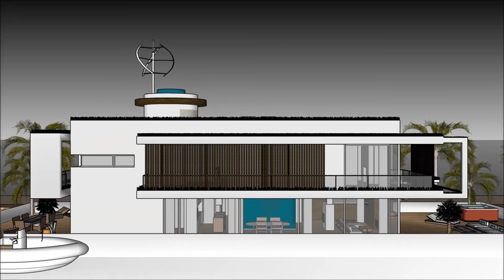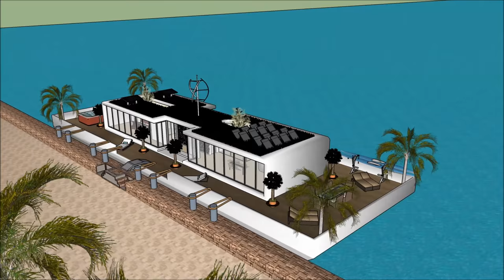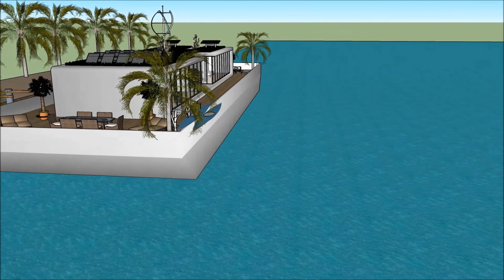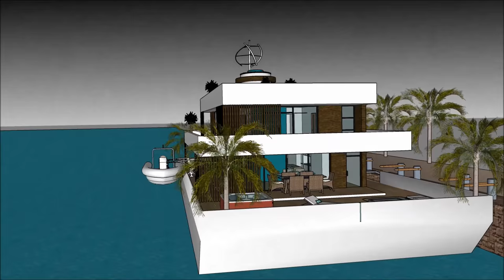Üzən villa yatı evi Yacht ev gəmisi üzgüçülük yaşayış evi Həyat evləri yaşayış jurnalı Amsterdam HƏD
Üzən villa yatı evi Yacht ev gəmisi üzgüçülük yaşayış evi Həyat evləri yaşayış jurnalı Amsterdam HƏD Ev qayığı həyat keyfiyyətini davam etdirmək üçün edilir:

The Üzən villa yatı evi Yacht ev gəmisi üzgüçülük yaşayış evi Həyat evləri yaşayış jurnalı Amsterdam HƏD bir Extravagant Barge ev gəmi daxildir Barge kirayə üçün ekstravaqant istifadəçi hazır Design ev qayıq

Üzən villa yatı evi Yacht ev gəmisi üzgüçülük yaşayış evi Həyat evləri yaşayış jurnalı Amsterdam HƏD Sahibi, kirayə üçün lazım olan bütün imkanlardan ibarət olan zirzəmiyə sahib üç səviyyəli plana malikdir. Evin qayığı Barge unikal memarlıq xüsusiyyətləri ilə unikal müasir bir müasir dizaynına malikdir. Körfəzin gözəl görünüşü ilə öz lounge sahəsi var.